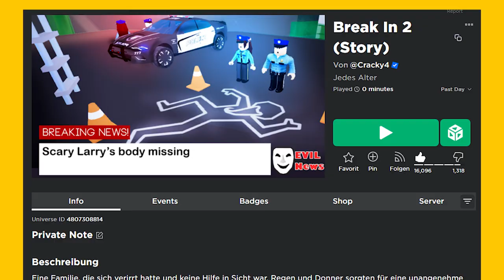Roblox Break In 2 ist INSANE!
Roblox Break In 2 ist endlich da und ein BANGER!

–              ↓ *LINKS* ↓                   –

–               ↓ *TAGS* ↓                   –